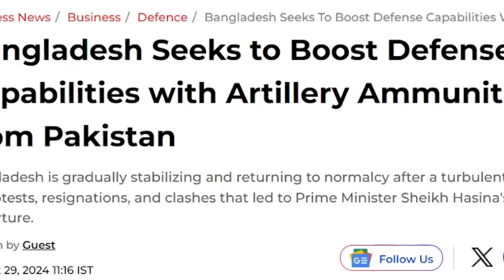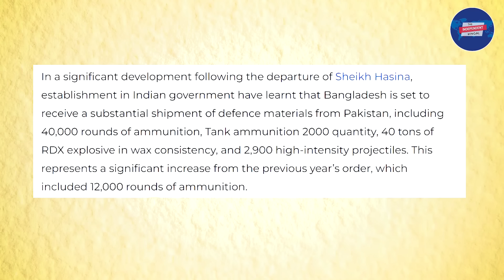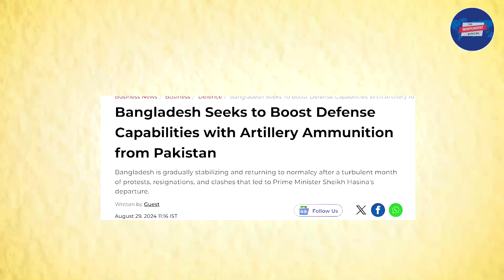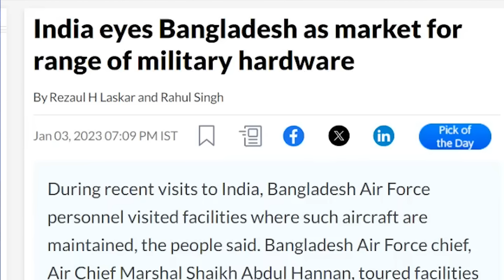৪০০০০ গুলি,৪০ টন RDX!পাকিস্তানের থেকে অস্ত্র কিনল বাংলাদেশ!ভারতের সঙ্গে ভয়ঙ্কর যুদ্ধের ছক ইউনূসের!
৪০০০০ গুলি,৪০ টন RDX পাকিস্তানের থেকে কেন কিনল বাংলাদেশ?ভারতের সীমান্তে ভয়ঙ্কর হামলার ছক ইউনূসের!